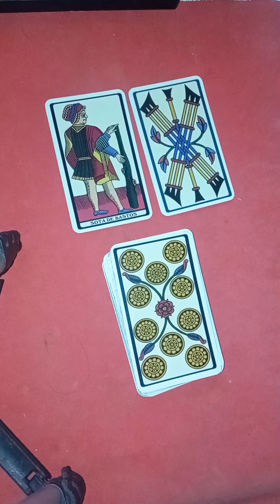llega la pasión y comunicación 😱😱❤️❤️😱